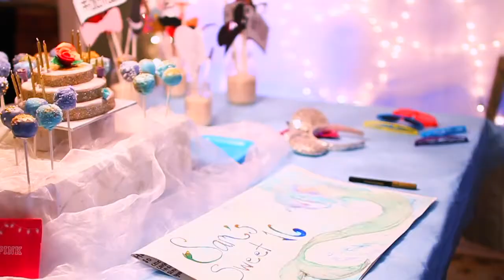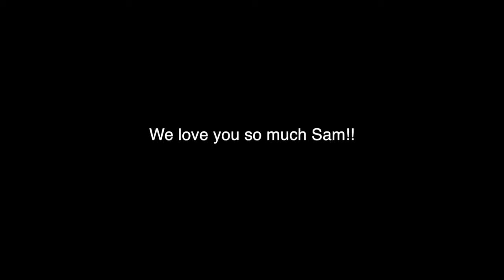Sammie's Sweet 16!! SURPRISE PARTY! Vlogmas Day 10!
Today my friends and I threw a SURPRISE sweet 16 birthday party for Sam!! It was amazing! xoxo- Tati

SOCIAL MEDIA 🌴🌎🍍💗
•MUSICAL.ly @Tatianaboydxo
•SNAPCHAT Tatianaboydxo

If your reading this COMMENT “Happy Birthday Sam!!” hehe 💙💖💚

FAQ:
~ Panasonic Lumix DMC- Gf8K
•How old are you?
~ 15 🙊💗

-Tatiana XOXO